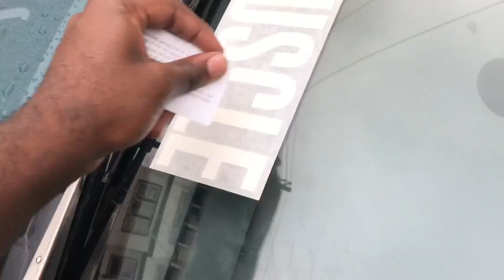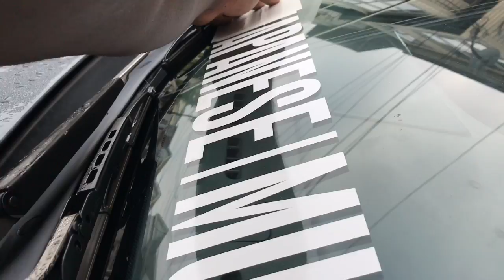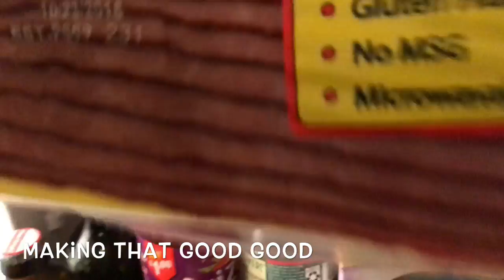most loved MUSCLE CAR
Just added a sticker and gained horse power ! Lol